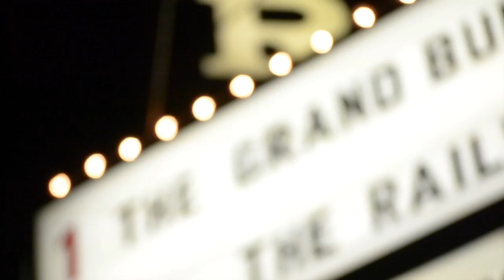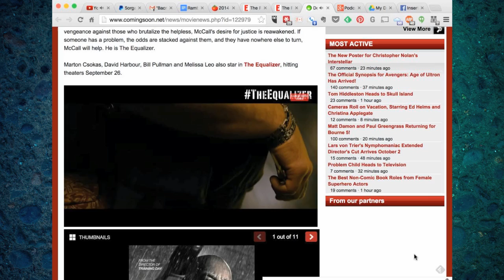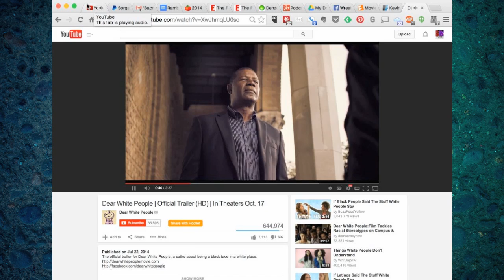Rambling Movie Minute 44: “Dear, White People ” It speaks to me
This week,   Mulango Akpo-Esambe (@RamblingMango), Mike Rohrssen (@madmike4883) and Michael Sorg (@sorgatron)  talk all of the movie and TV news fit to Podcast.  We discuss:

We talk about Denzel Washington in “Equalizer” in our Trailer of the Week.
Kevin Smith’s Tusk is coming out. What does this, as well as crowdfunding and home releases do for movie watching? - 5:50
“Dear, White People” is a movie makes Mad Mike feel something… - 16:00
Marvel’s Netflix shows are going to be “grittier”. Are they doing what DC is missing out on? - 19:00
We pick at the Avengers Age of Ultron film synopsis - 23:10
We talk about watching “The Giver”, Bojack Horseman” (and convince Mad Mike to watch it), “Californication”, and “Draft Day” - 26:33